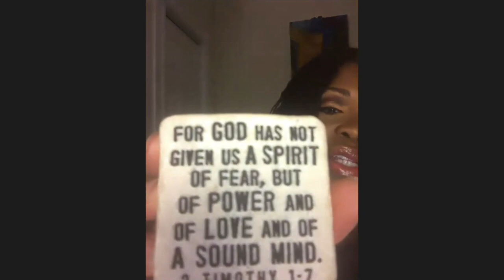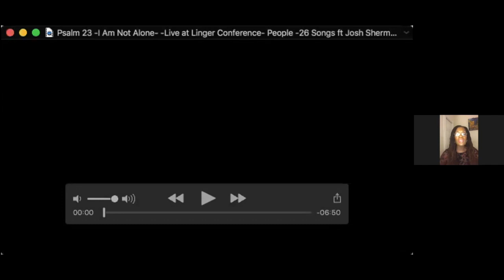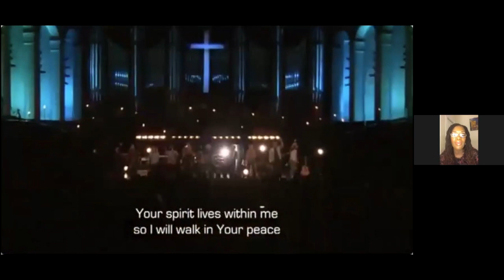Unity in the City - Martine Bernard - December 6, 2020